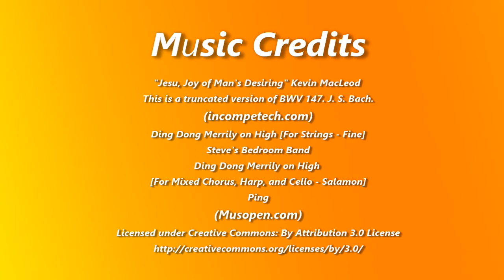Snowy Chickadee Step by Step Oil Demonstration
This painting was Created for the LoveWinterArt2017 event hosted by the Creative Arts Collaboration (CAC).
This is an oil painting of a Winter Chickadee, a frequent visitor to my bird feeder in the winter months, on 12x12 canvas sheet using Winsor Newton Artist Oil paints and Rosemary&Co brushes. Reference photo by Janine Russell cutesy of pmp-art.com
Check out the fantastic videos featuring over 400 artists and crafters from around the world in this four day event by following the YouTube link LoveWinterArt2017 .